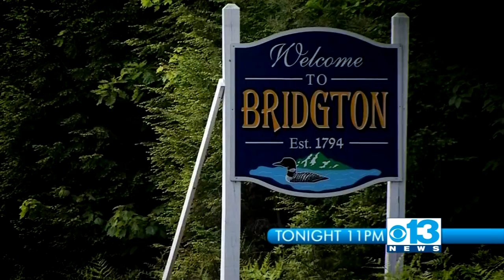UNDER THE DOME - Bridgton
Tonight at 11